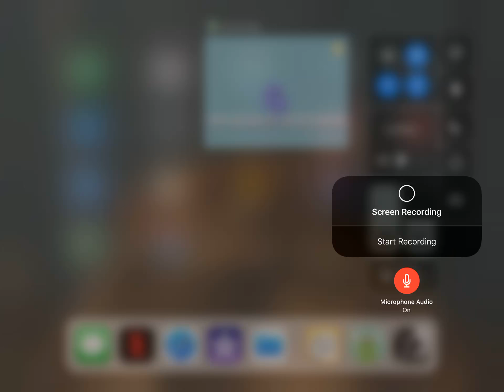I DONT KNOW